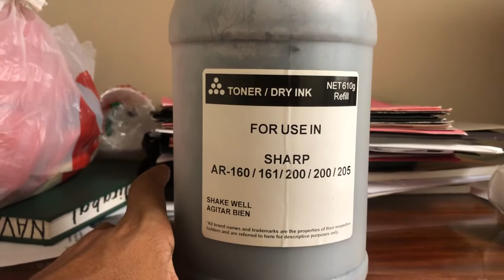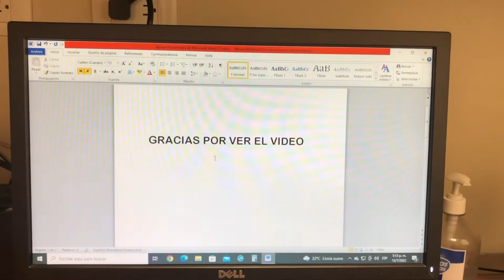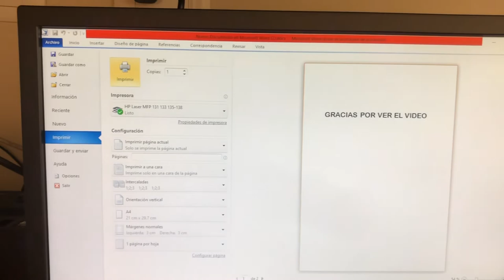RECARGA TONER HP LASER MFP 137fnw #2022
PASO A PASO, PREGUNTAS EN LOS COMENTARIOS.